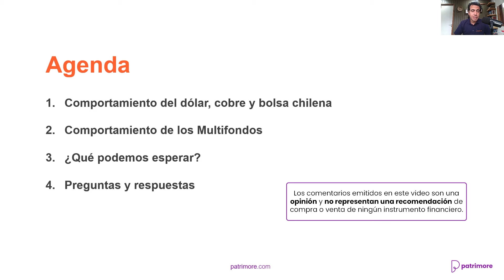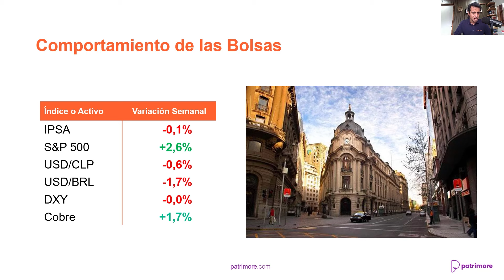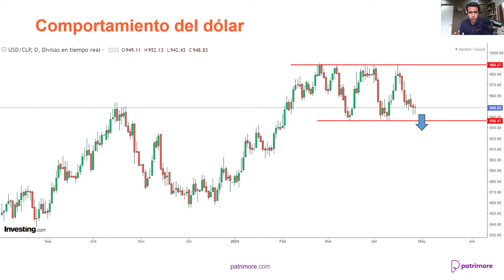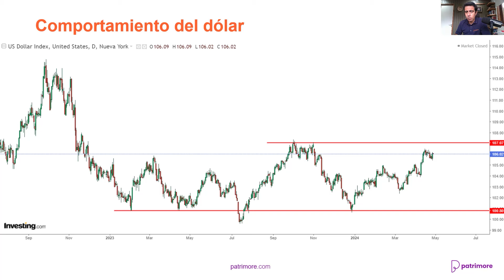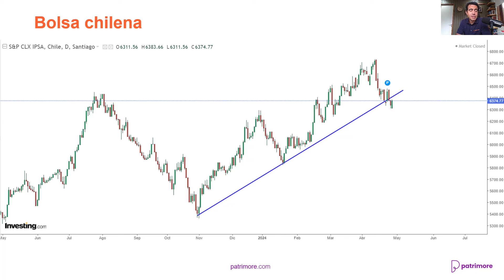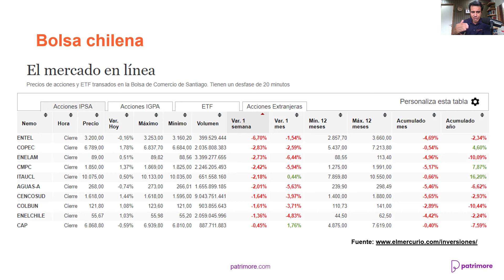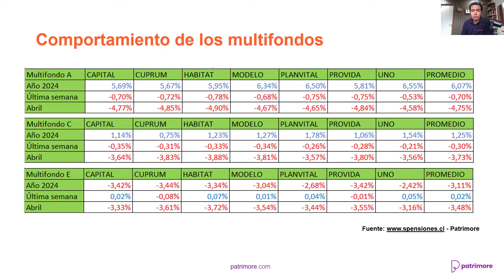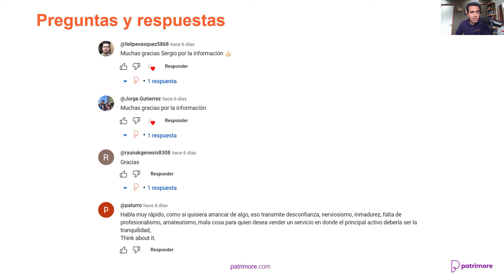Visión Semanal de los Mercados Nacional - El DÓLAR en CHILE abre a la BAJA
Sergio Tricio, Gerente General de Patrimore, nos presenta su visión semanal del mercado en Chile para la semana del 29 de Abril. En esta edición analizaremos el comportamiento del IPSA, los Multifondos de las AFP, además, conoceremos porque el dólar en Chile abre a la baja.

En esta Visión Semanal:
00:00 Bienvenida
00:02 Agenda
00:10 Plan para crear Patrimonio
00:42 Comportamiento de las bolsas
01:10 Comportamiento del dólar
01:30 Correlación del peso chileno y el cobre
02:40 Dólar en Chile vs Dólar en Brasil
03:08 Dólar Index
03:28 Comportamiento del Cobre
03:57 Crea tu cuenta en Patrimore.com
04:18 Comportamiento del IPSA
04:48 Mercado en Línea
05:16 ETF de Chile
05:39 Chile vs Brasil
05:54 Comportamiento de los Multifondos
06:36 ¿Qué podemos esperar?
07:05 Preguntas y Respuestas
07:41 Despedida

💪🏼 CONSTRUYE PATRIMONIO con nuestro servicio de PLANIFICACIÓN FINANCIERA. Contrata desde $34.990 mensuales. Conoce más